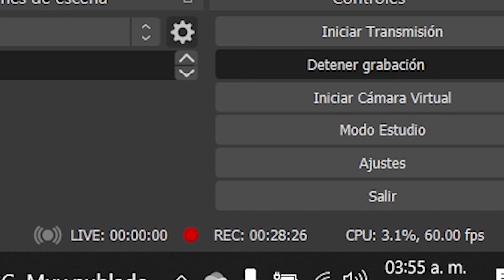No vale la pena subir bro :(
¿!Mas contenido!?